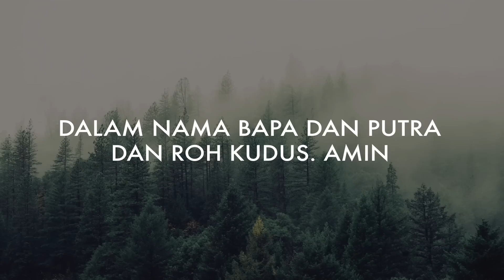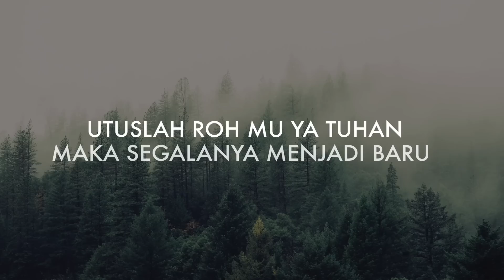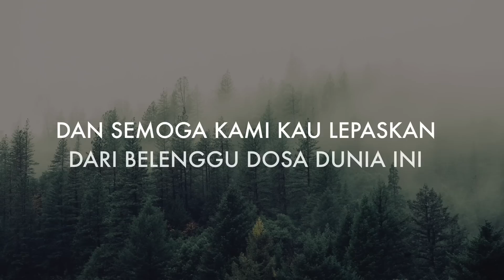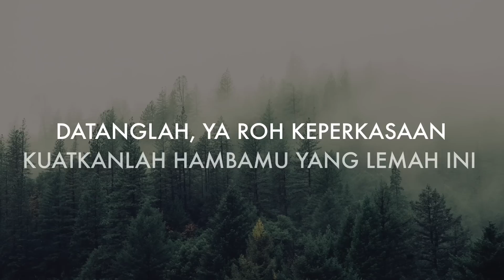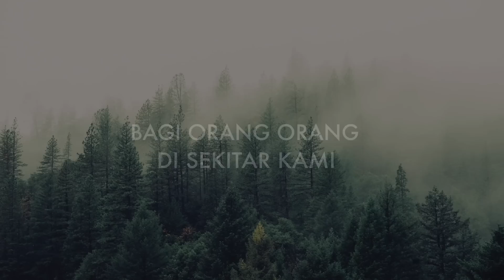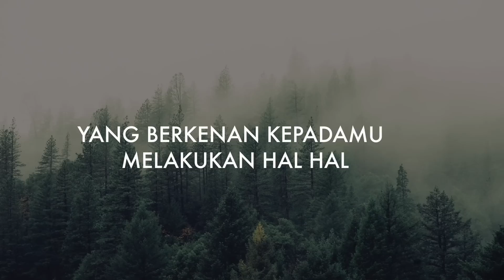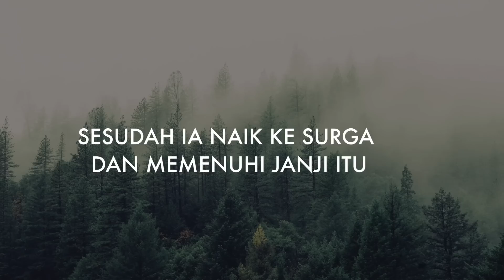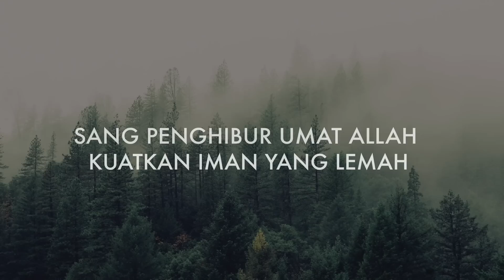Doa Novena Roh Kudus Hari Kedua ( Puji Syukur 93 ) - Spiritual Quality Time with JenniferOdelia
Novena Roh Kudus ( Hari Kedua )

Umat kristen mempunyai kebiasaan mengadakan doa Novena Roh Kudus Ini dilaksanakan selama sembilan hari (novena = sembilan), mulai pada hari sesudah Kenaikan Tuhan Yesus ke surga dan berakhir pada hari Sabtu menjelang Pentekosta. Dalam doa ini umat kristen memuji Tuhan yang menjanjikan kedatangan Roh Kudus dan memohn rahmat Allah agar siap menyambut kedatangan Roh Kudus. Doa ini juga bisa dilaksanakan pada kesempatan lain yang cocok. Yang tersaji disini lebih dimaksudkan untuk didoakan dalam kelompok, kalau didoakan secara pribadi, dapat disesuaikan seperlunya.

Mari kita juga turut mendoakan kedamaian bagi sanak saudara kita yang sudah berpulang ke rumah Bapa di Surga . Amin